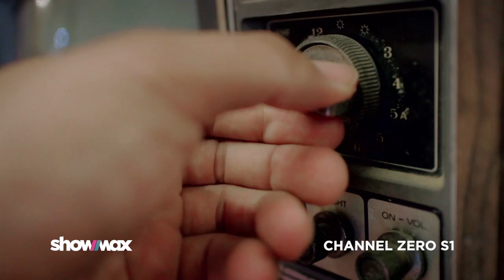Channel Zero | First on Showmax | Trailer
Discover the strange town of Candle Cove, then visit the No-End House in this chilling horror anthology series.

Showmax is internet TV that gives you instant access to thousands of the best series, movies, kids’ shows and documentaries. All you need is the internet to watch Showmax on your phone, tablet, laptop or TV. You can even download to watch offline with the Showmax app on phones and tablets.

Channel Zero | Trailer | First on Showmax